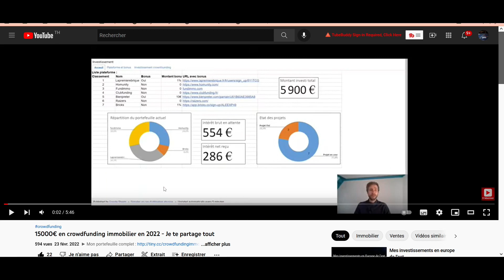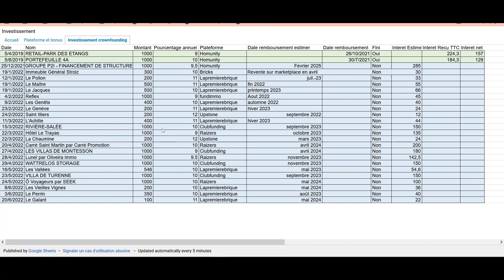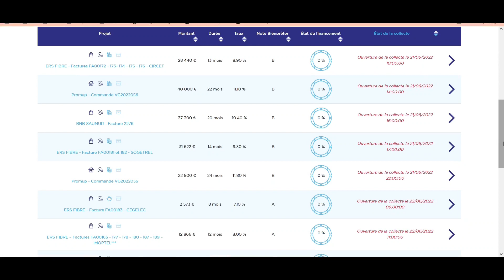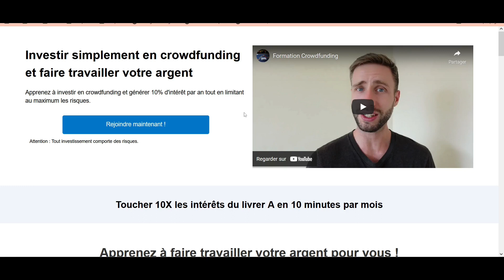Crowdfunding Immobilier : Bilan Juin 2022 + 15 996€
Bilan crowdfunding immobilier de juin 2022. Je te montre mes investissements en financement participatif en toute transparence.